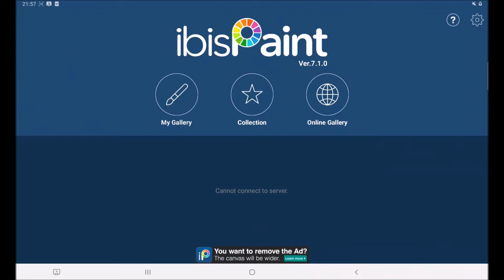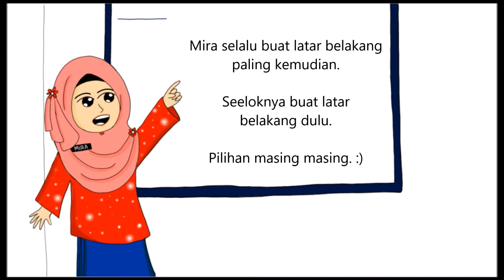ibisPaint X | Drawing Cartoon Digitally | Lukis Gambar Kartun - Samsung Galaxy Tab S6 lite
Sebelum Mira ada Samsung Galaxy Tab S6 lite, Mira lukis pakai kertas je. Nak melukis tak semestinya mesti ada gadget yang canggih. Kalau dah minat, macam - macam kita boleh guna.

Selepas Mira ada duit sikit Mira beli Bamboo Drawing Tablet waktu zaman belajar. Skrg baru mampu nak beli Samsung Galaxy Tab S6 lite ni, selepas beberapa tahun kerja.

Jangan tergesa gesa nak ada gadget, yang penting asah kemahiran melukis terlebih dahulu.

Boleh tengok video-video Mira melukis zaman dulu ye. Zaman tu lagi buruk lukisan Mira. hahaha

You can do it! All the best :)